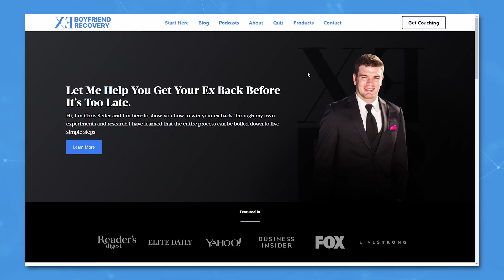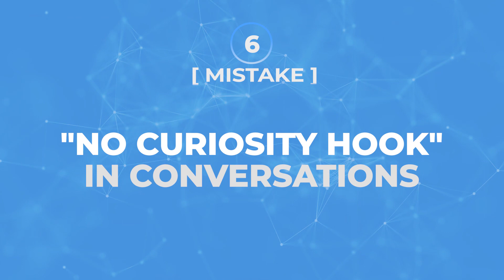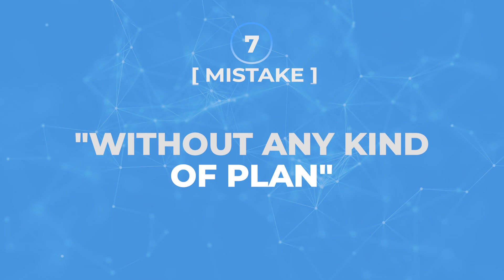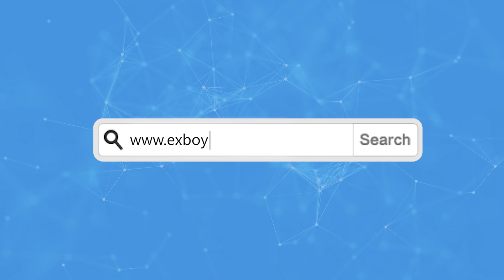The 7 Biggest Mistakes Women Make After A Breakup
The Seven Biggest Mistakes That Women Are Making When They Try To Win Their Exes Back

In all there are seven mistakes that I’d like to talk to you about today. The thinking here is that if you can avoid these seven mistakes you can improve your odds of winning your ex back.

Let’s take a moment and look at what these seven common mistakes are;
- Breaking the No Contact Rule
- Going too fast, too soon
- Living together after the break up
- Waiting for them to text you first
- Being a GNAT
- No curiosity hook in conversations
- Going through the process without any kind of plan

Mistake #1 – Breaking the No Contact Rule
Without a doubt, the No Contact Rule is one of the most difficult tactics to apply after a break up. Where you’re ignoring your ex on purpose and attempting to get him to miss you, while also giving you some time to cultivate your life. 80% of people who try the No Contact Rule fail at some point. The thing that a lot of people don’t realise is every time you break No Contact Rule it becomes less effective.

Mistake #2 – Going too fast, too soon
One of the biggest mistakes I see is, going too fast, too soon. To put it simply, when you’re using the No Contact Rule, then you’re suddenly asking for a date., it will feel off after spending the last 30 days ignoring your ex. Rather than slowly rebuilding the connection, you’re trying to force things and it’s not going to work out.

Mistake #3 – Living together with your ex after the breakup
One of the least talked about aspects of a breakup, a lot of people who break up are living together and trying to figure out how to navigate that situation can be difficult. Living with your ex is negative to getting your ex back, living apart makes it easier. Try to find a way, so you are not living with your ex anymore, even though it is not always possible. If possible, move out.

Mistake #4 – Waiting for them to text you first
Men are expected to reach out first, for pretty much the entire relationship. As women not really the initiator, socially acceptable to be the one to receive the text message. During a break up there is a change of rules. What matters most, it’s not who starts the conversation, but it does matter who ends the conversation. Rather than waiting for your ex to reach out first. Reach out to them first and end the conversation first. Its more powerful than waiting around for nothing to happen.

Mistake #5 – Being a GNAT
Going Nuts At Texting... We've all met that one person who just doesn’t get the hint. They don’t understand when you’re not interested and they keep pushing for a response and their texts are boring and you’re just replying because you feel sorry for them. The women who do this, make their ex want even less to do with them and they find them annoying.

Mistake #6 – No curiosity hook in the conversation
One of the things I have been most proud of is my work with my private Facebook group. We support each other and give advice on texts pictures and recently there has been an album of all the text messages that are working. Leading to positive responses and conversations.

What is working?

Without a doubt the one consistency in the messages, is a curiosity hook. It’s something you say or do to make your ex want to engage in a conversation with you.

Mistake #7 – Going through the process without any kind of plan
Most people who are going to try and win an ex back are not going into it by following a plan. When looking at it trying to win an ex back is actually difficult. Trying to improve the odds, is having a game plan.  Pick on strategy and stick with it the entire way through. Mixing different strategies will not help you.